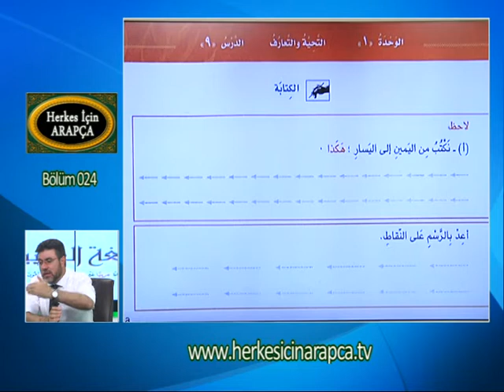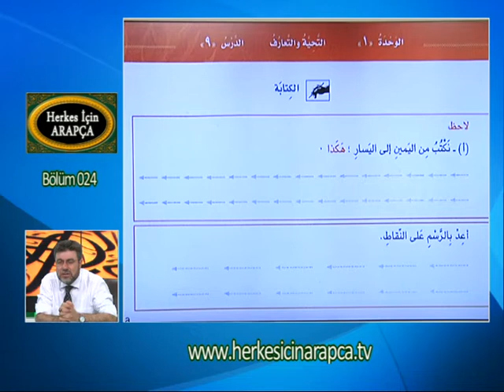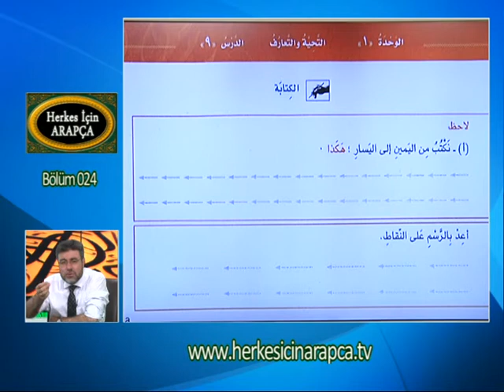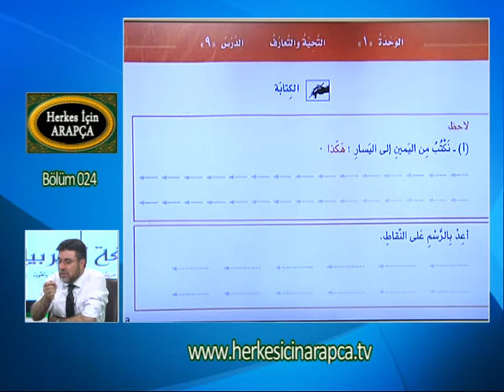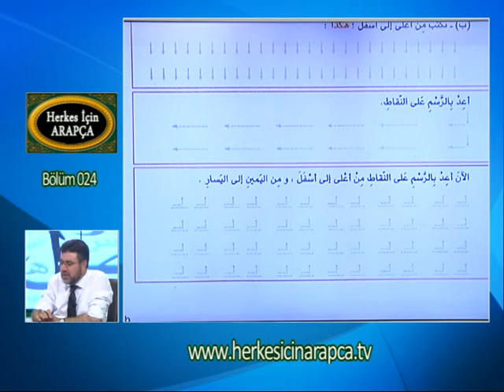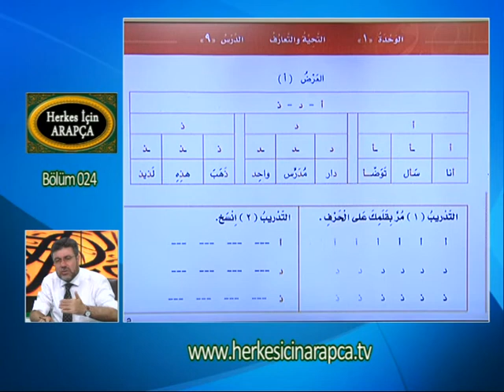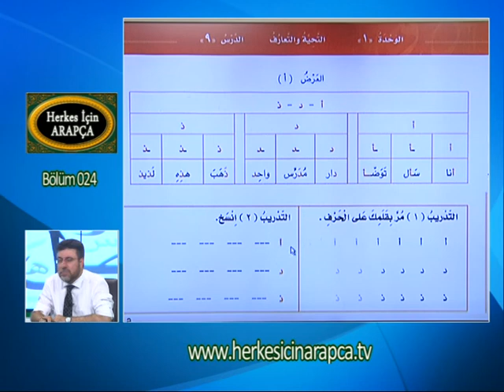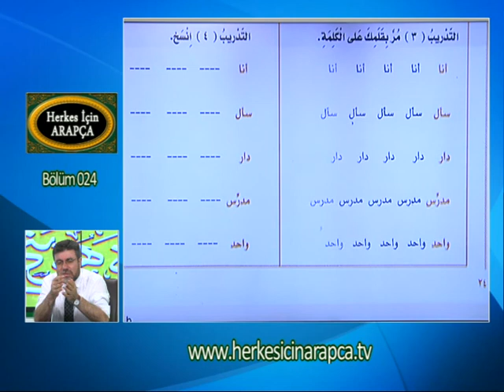Herkes İçin Arapça - Temel Düzey Dersler, Bölüm 024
Derslerin sunumunda esas alınan ders kitabını, 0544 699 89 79 no'lu destek hattımızla irtibat kurarak temin edebilirsiniz.

DERS İÇERİĞİ
• Ders kitabı, Cilt: 1, Bölüm: 1, s. 23, 24
• Yazı çalışması

Başarı dualarımızla,